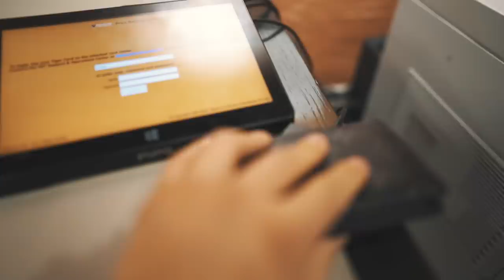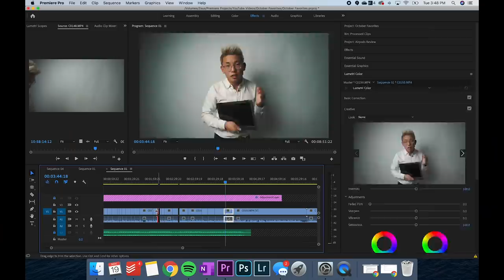A Day in the Life of a Princeton Economic Student